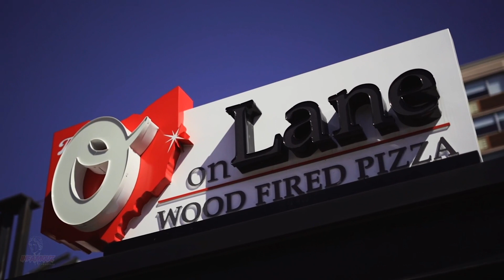Krash Minati - OH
OH by Krash Minati